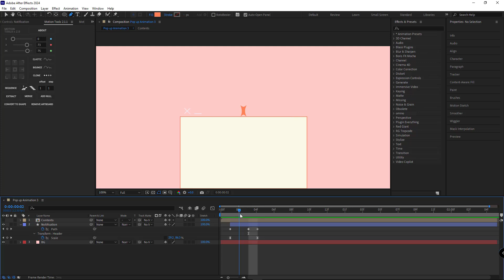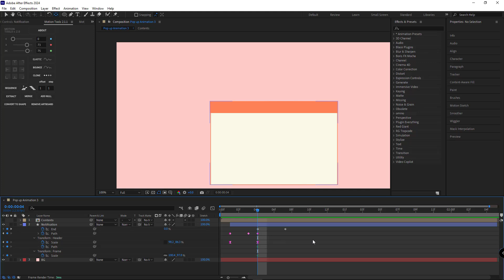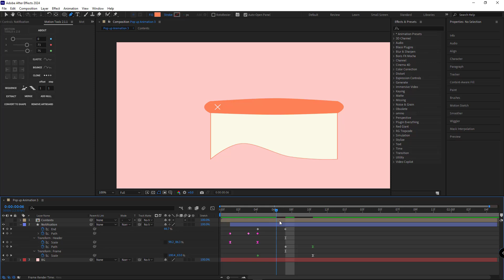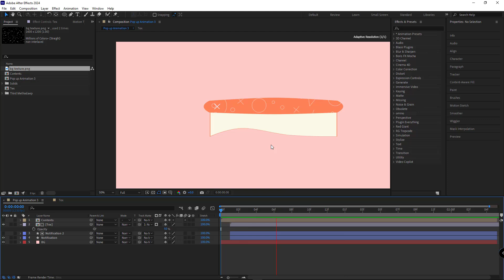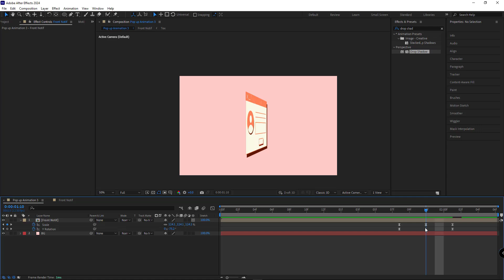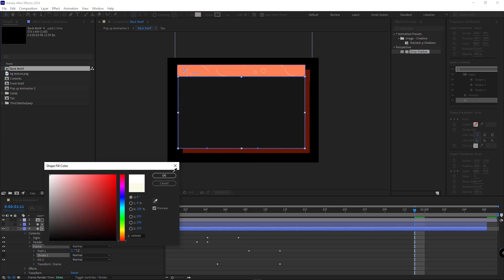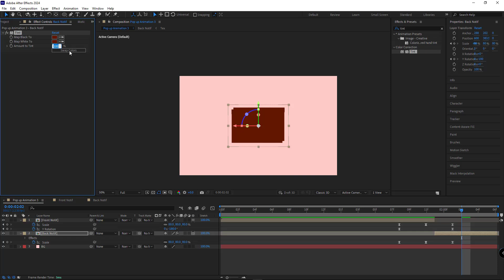Your Favorite After Effects Series is Back! (Pop Up Animation Part 3)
Ready for the next step to mastery? The most requested series is back with Part 3! Thank you for making the first two videos such a huge success.

In this advanced tutorial, we’re focusing on the fine-tuning and specialized techniques that separate the pros from the intermediates.

🚀 Click here to access my comprehensive and advanced After Effects Course

What We Master in Part 3:
Adding an Animated Texture.
Creating Complex Pop-Up Compositions (multiple elements, UI/UX).
Pro Workflow secrets to finish animations in half the time.